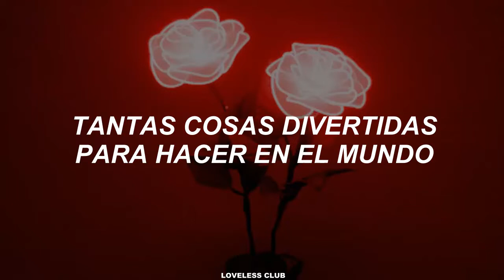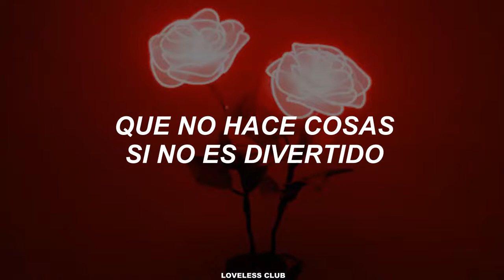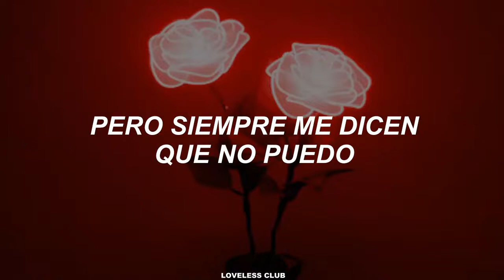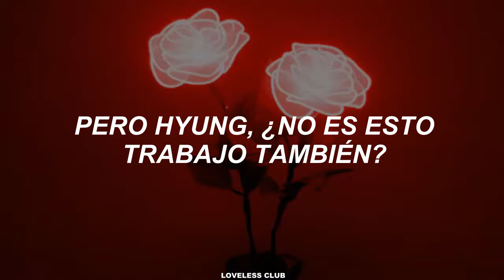D-CRUNCH – I Want [Sub. Español]